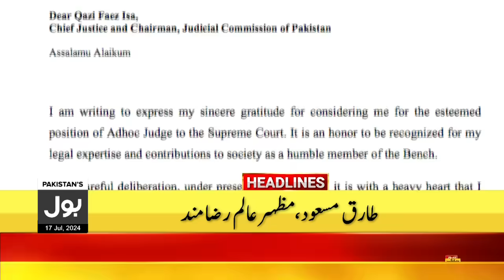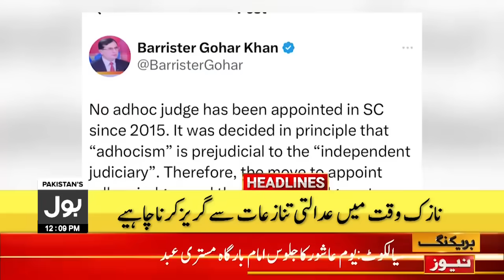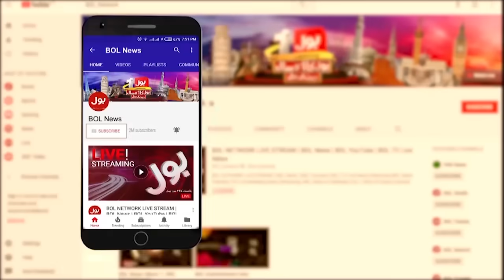Ban on PTI Confirmed | BOL News Headlines At 12 PM | Govt in Action